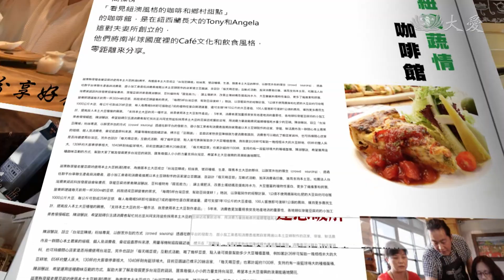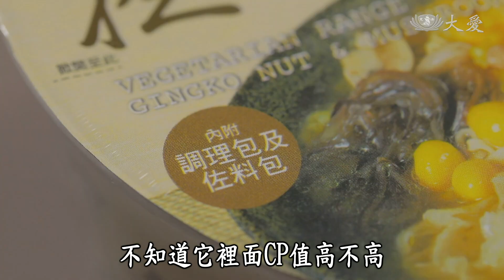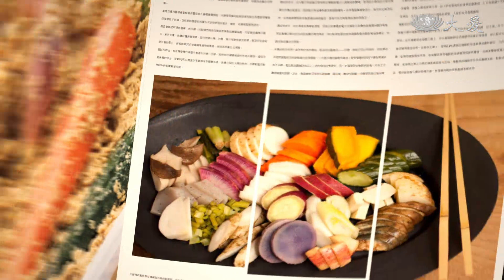【蔬果生活誌】20210311 - 素食泡麵開箱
樹女孩開箱，本次施采儀將要介紹素食泡麵(里仁、農好、香積、小廚師、隨緣)。

Latifa老師將要教我們怎麼做中東料理"扁豆湯"。

(12281004)